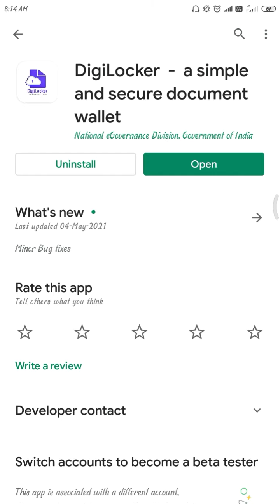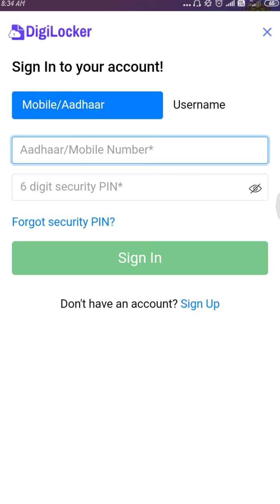How to Create Account DigiLocker | Digital Locker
Digi Locker का account कैसे बनाये !

Hello friends,
नीचे दिए लिंक पर Click करें